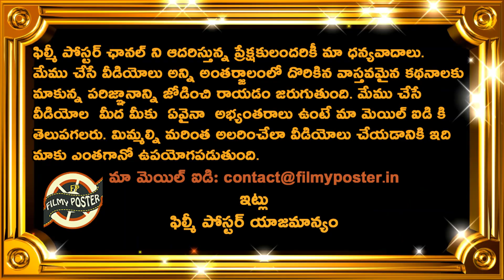Dhoni Reached Chennai Ahead Of IPL 2022 Mega Auction|CSK 2022|IPL 2022 Latest Updates|Filmy Poster